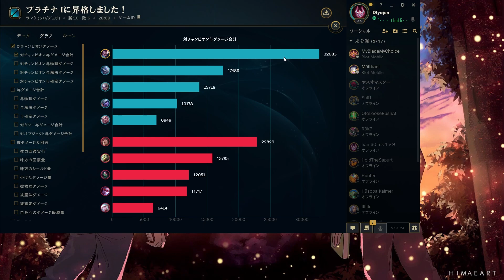Lig Kasma Rehberi 13 : YASUO VS AKALİ ZÜMRÜT ELO MATCH UP ÖĞRETİCİ!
Daha fazla bu tarz içerikler için beni takip edebilirsiniz.

🔔 Çana basarak yeni videolardan haberdar olabilirsiniz!